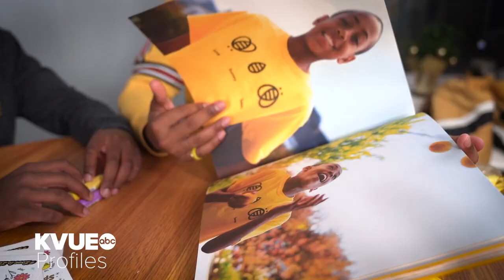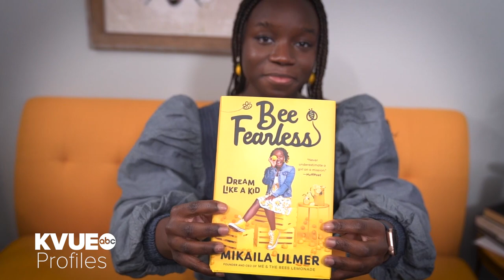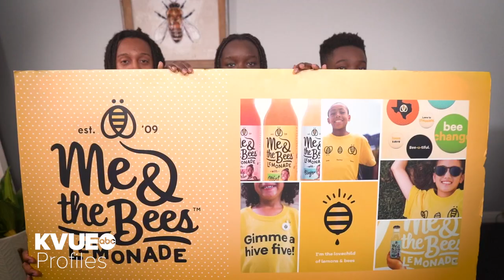KVUE Profiles: Me & the Bees Lemonade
This 17-year-old turned her fear of bees into a sweet mission of saving them while developing a nationally known lemonade brand. Meet Mikaila Ulmber, CEO of Me & the Bees Lemondade.